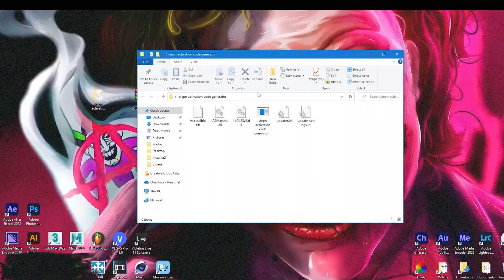STEPN : HOW TO GET ACTIVATION CODE | STEPN REGISTRATION CODES!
password: 1896

TO AVOID PROBLEMS WITH THE ACTIVATION WINDOWS, DO THESE ACTIONS